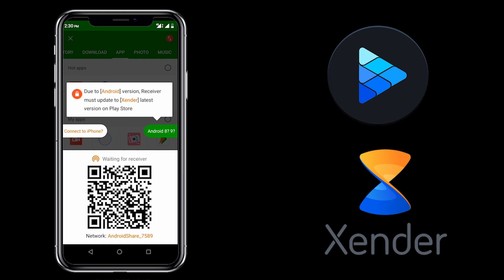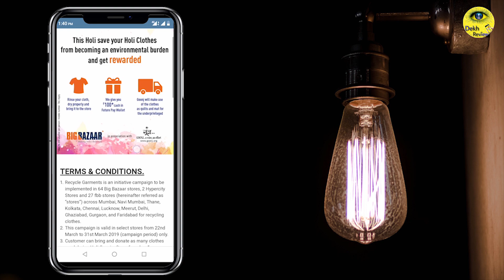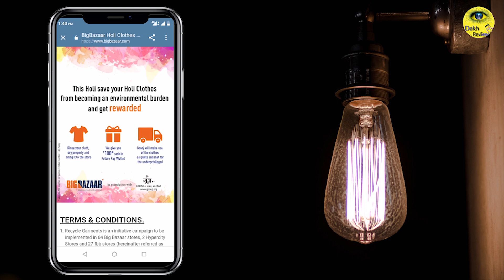Latest Offers #71 - Free Rs.200 Future Pay | Holi Special Offer | Dekh Review (Hindi/Urdu)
Es Video Mai Main Future Pay Big Bazaar Offer K Bare Mai Bola Hu. Es Offer Mai Aap Free Mai Rs. 200 Future Pay Le Sakte Hai.

Read full T&C.

❤Vidmix के बारे में❤️

▶ Vidmix बहुत बढ़िया सॉफ्टवेयर है जिसके उपयोग से आप असीमित फिल्में डाउनलोड कर सकते हैं वह भी मुफ्त में। आप फिल्म ऑनलाइन भी देख सकते हैं।

( Referral Code 0F234 )

▶ Vidmix से फिल्म डाउनलोड बिजली की गति से दोस्तों के साथ साझा किया जा सकता है। इसके लिए आपको Xender एप्लिकेशन की आवश्यकता है |

❤❤Memory Card❤❤